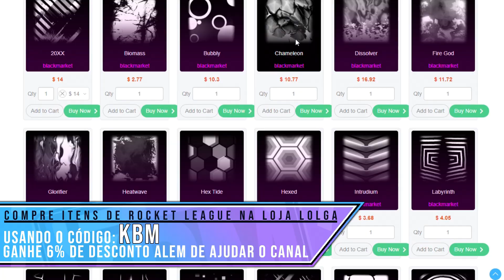A DUPLA DOS MELHORES CARROS DO ROCKET LEAGUE NA RANKED, NINGUÉM SEGURA